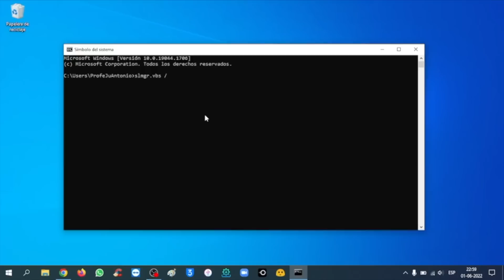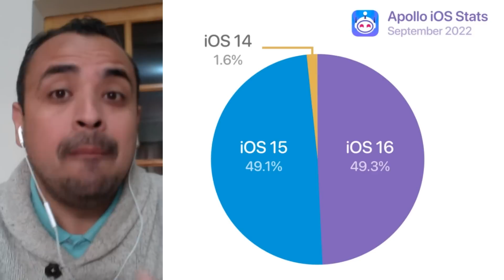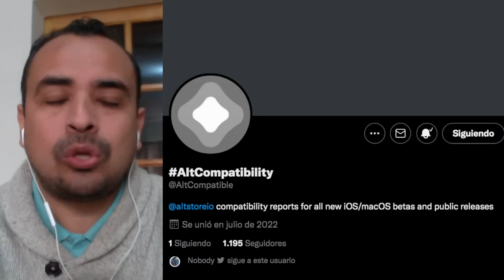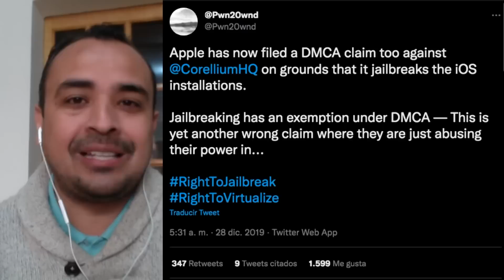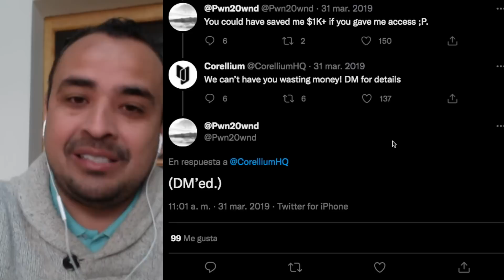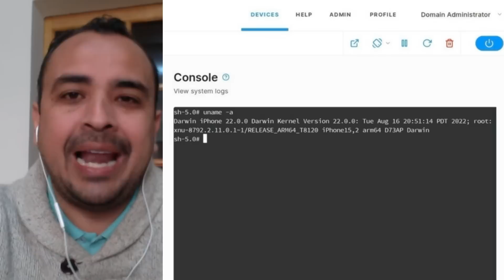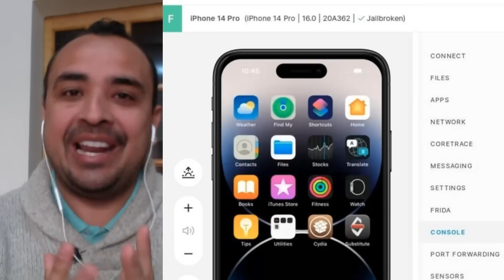JAILBREAK iOS 16 CON CYDIA EN EL iPHONE 14 PRO 🔥 ¿QUÉ DEBO HACER AHORA MISMO?